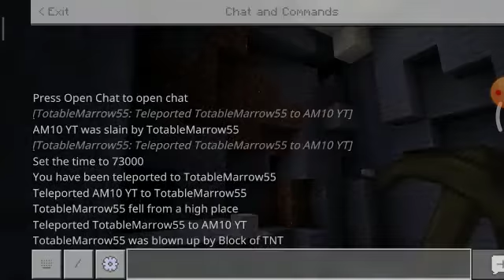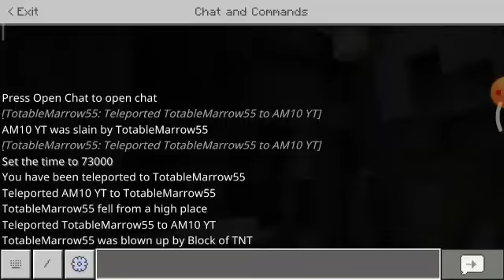Multiplayer gameplay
also support my friend's channel

it's Amal signing out